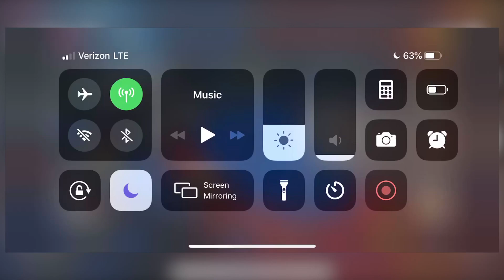DomiNations vs Lv257 - 3D - 1:39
Only using merc , donated , TT , tactics , generals & air craft + coalitions. Not the highest lv but it’s 3D lv8 with zhu.